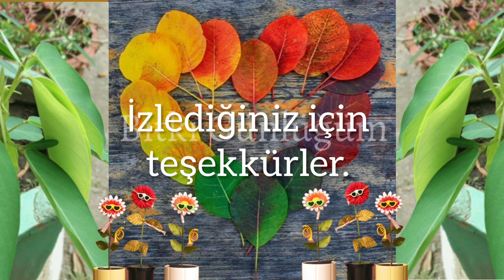Danseden Bitki - Codariocalyx motorius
"Danseden Bitki ya da Latince adıyla Codariocalyx motorius, baklagiller yani Fabaceae familyasına ait, semafor ve telgraf çiçeği adıyla da bilinen, kökeni Asya’nın güneyi ve Pasifik adalarına dayanan, çalı formunda tropikal çok yıllık bir bitki türüdür. Bu bitki ilk defa 1880 yılında Charles Darwin’in “Bitkilerde Hareketin Gücü” adlı eseriyle bilim dünyasına tanıtılmıştır."
Okan Akkoyunlu